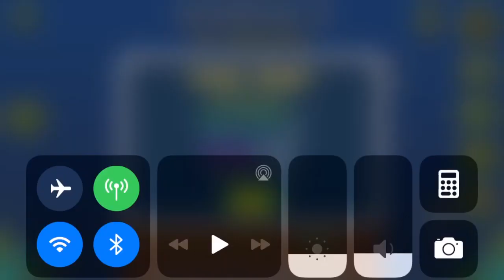AlterGame II (All Coins)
1st Coin: Keys: 0:08. (Jump early to access the loading screen where all the keys are) Fly to the block at 0:20 to get the coin.

2nd Coin: Keys: 0:39, 0:41, 0:42. Jump to the block at 0:46 to get the coin.

3rd Coin: Keys: 1:13, 1:15, 1:16. Zag to the block at 1:21 to get the coin.